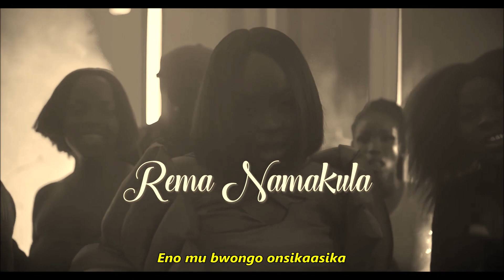REMA NAMAKULA I Tonight I Lyrics by imq I Quintus Music I HD